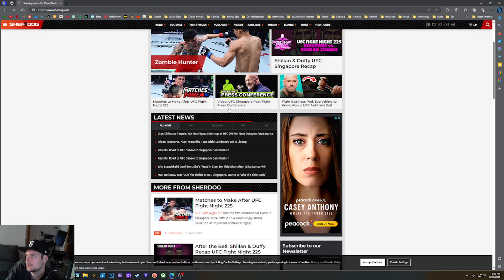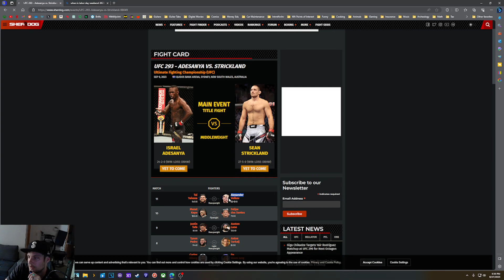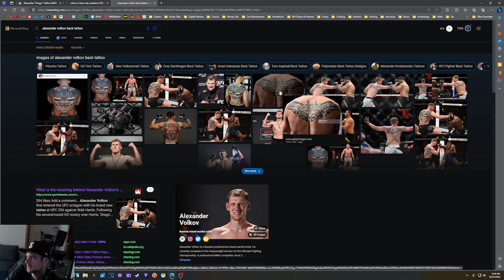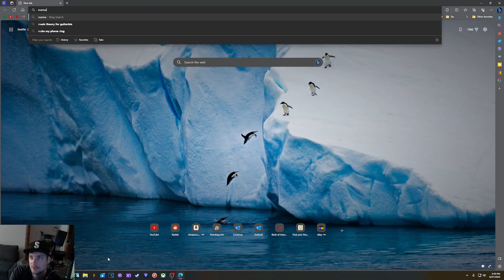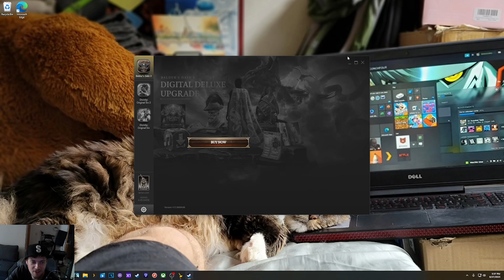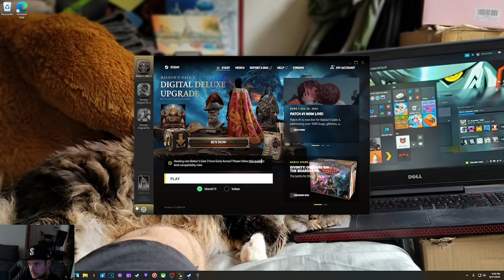23 0827 Vlog Baldurs Gate 3